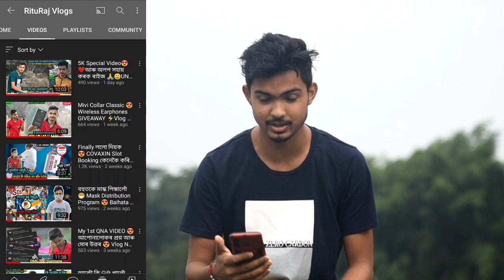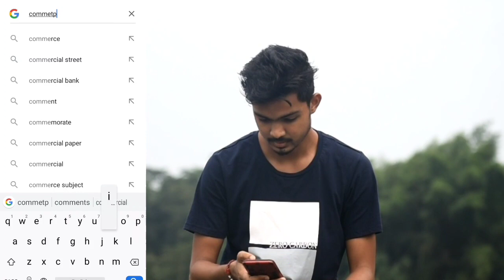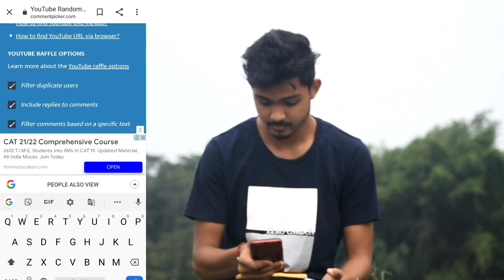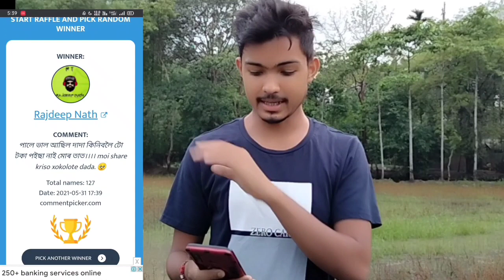অসমৰ ইউটিউব জগতত কি হৈ আছে এইবোৰ ?আৰু Giveway Result😍কোনে পালে ? চাওঁক 😊Vlog No ~ 45 ∆ RituRaj Vlogs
সকলোৱে Follow কৰি লব 😊

ধন্যবাদ 😎

Assamese Video
Assamese vlogger
Assamese Video Creator
Assamese Vlogs
Giveway Result
Giveway video
Mivi product Giveway Results
Bikash
Kankan Talukdar
I love traval and food
Dimpu vlogs
Dimpu
Dimpu Baruah